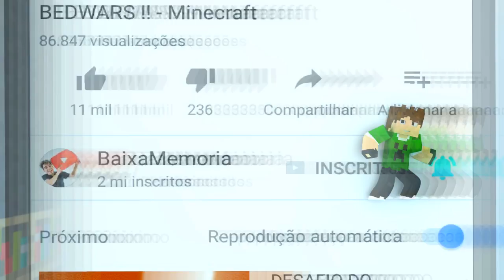ENCONTRAMOS UM PANDA NO BEDWARS !! - Minecraft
No vídeo de hoje,Cauê e Pandinha terão que jogar muito bem o BedWars, para conseguir a Vitoria!

💜 FamiliaCraft 💜

Cauê Bueno
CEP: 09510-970